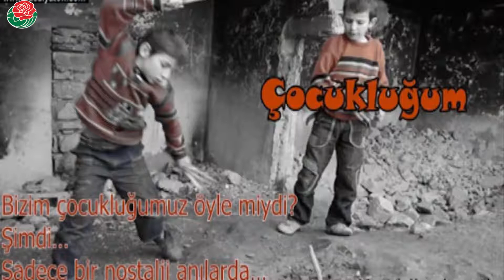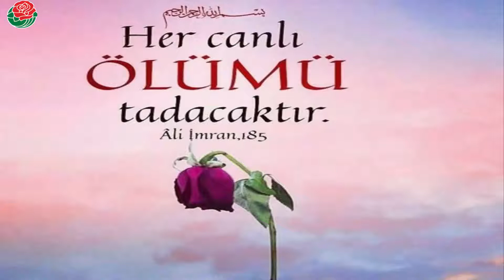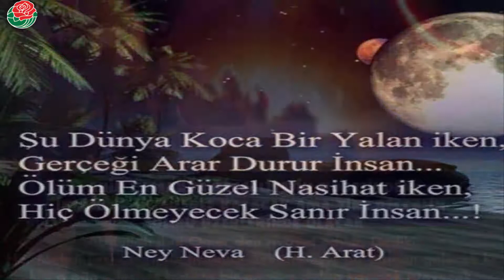Kime Kalmış Mal Mülk Dünya _Bayram Gültekin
Dokuz yüz elli sene yaşayan Nuh (Aleyhisselam)a vefat hastalığında: ''Dünyayı nasıl buldun?'' diye sorulunca;
'' Dünyayı iki kapılı bir han gibi gördüm. Bir kapıdan girdim, diğerinden çıktım.'' demiştir